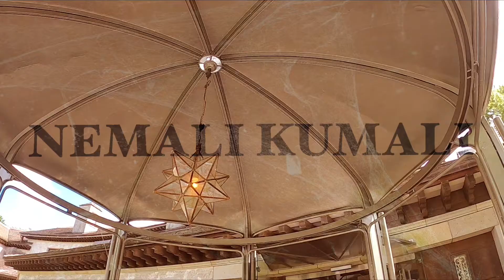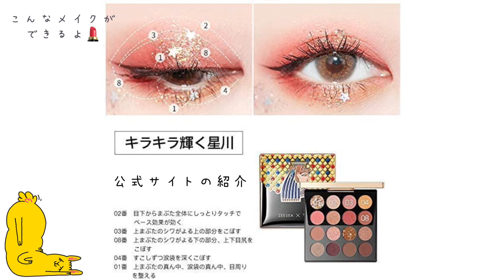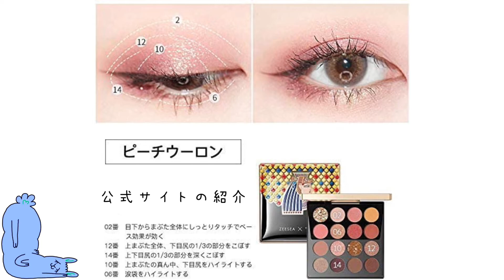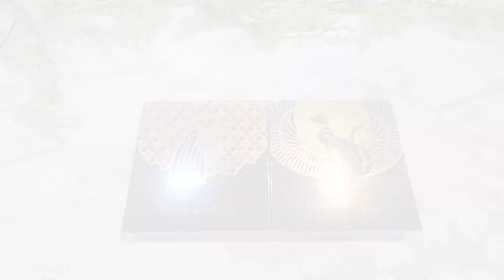【中国コスメ】大英博物館コラボのZEESEAのアイシャドウを紹介します！使用パターン紹介もあるよ！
話題のZEESEAコスメ、購入を悩んでいる方やどんなコスメか知りたい方は是非見てください🤚🏻

パケ買いする人続出のシリーズ！
パッケージも綺麗ですが使用感もいい感じ👍🏻
マットとラメタイプが丁度いい割合で入ってるから、色んな使い方が出来るよ😻

特別なメイクにも、デイリーにも使える万能パレット🎨